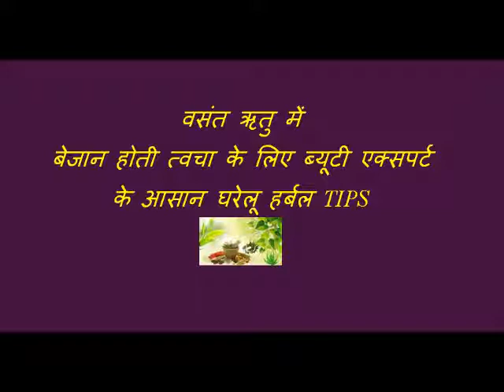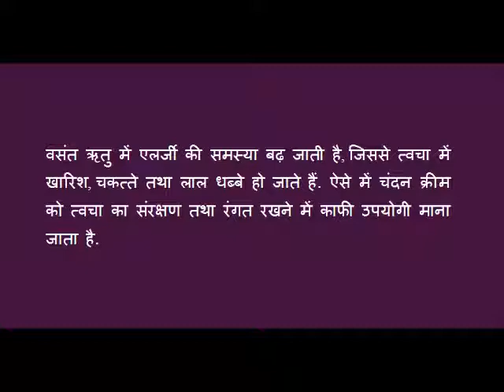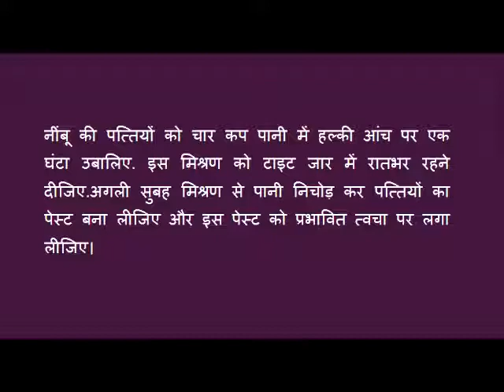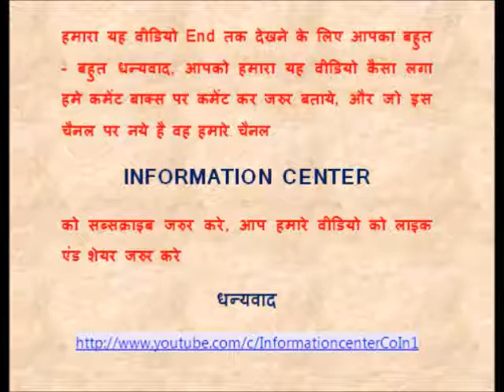वसंत ऋतु में बेजान होती त्वचा के लिए ब्यूटी एक्सपर्ट के आसान घरेलू हर्बल TIPS